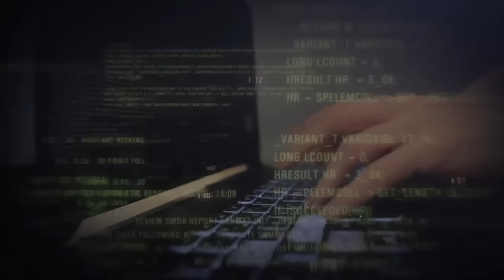We Spent 72 Hours with Female Humanoid Robots and Found the BEST ONE Ever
Explore the world where artificial intelligence meets advanced robotics. We delve into the capabilities of the humanoid robot and the evolving field of ai robot, while also considering human robot interaction. Discover how quickly ai learning is advancing in robotics.

Song: Ultra
Composer: Savfk